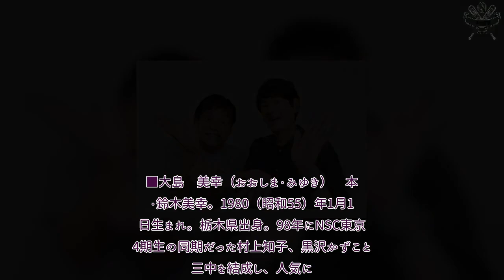H91- 博多華丸「よねさんもだいぶ…」博多大吉「違います。大島美幸さん」